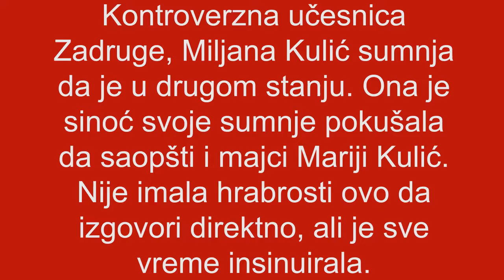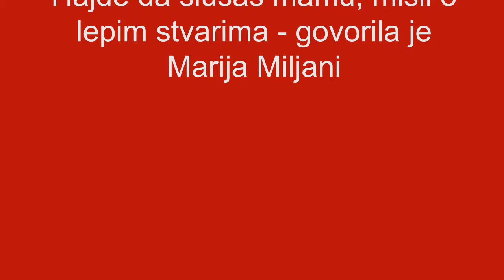ZADRUGA 3 - MILJANA PONOVO TRUDNA, MA DA LI JE MOGUCE?